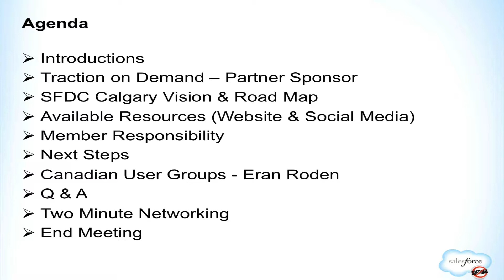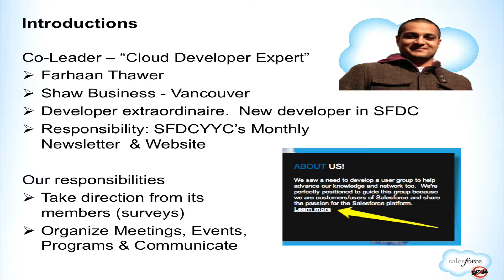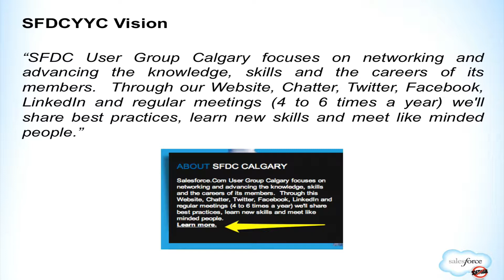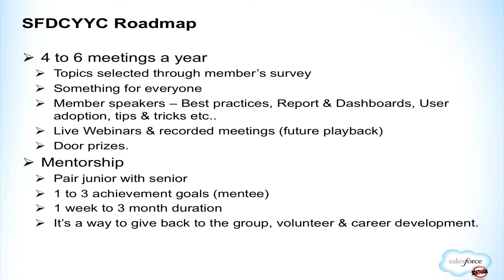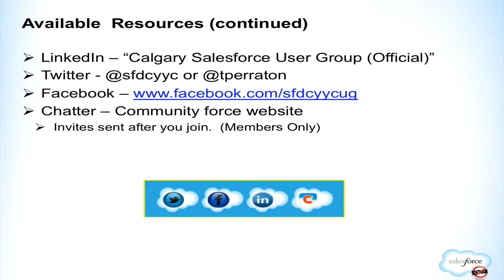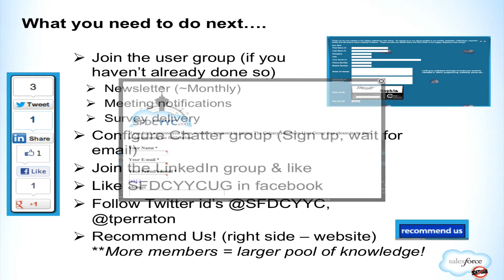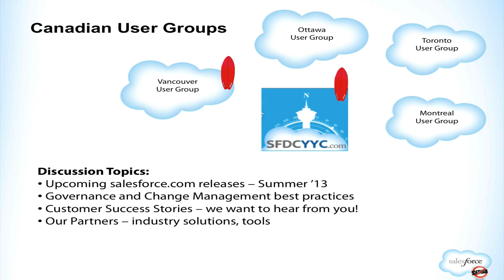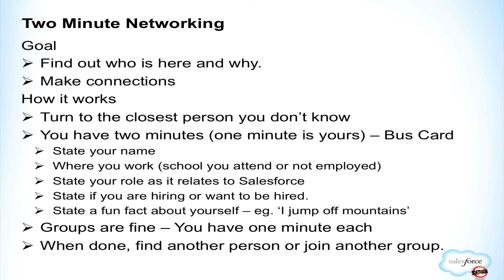Calgary Salesforce User Group Kick Off Meeting